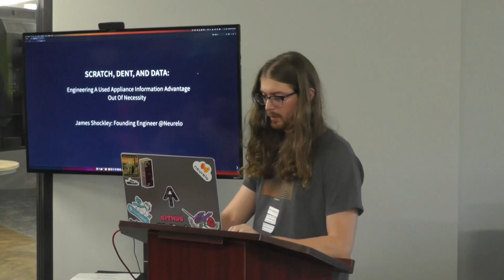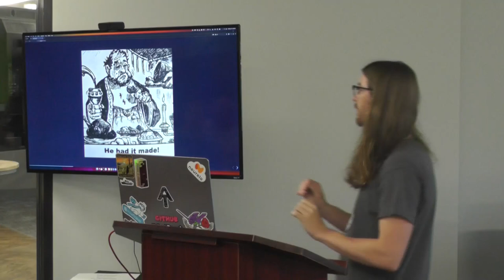Scratch, Dent, and Data: Engineering A Used Appliance Information Advantage by James Shockley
Scratch, Dent, and Data: Engineering A Used Appliance Information Advantage Out Of Necessity by James Shockley

This video was recorded at the 3rd HackGreenville Nights on May 16th, 2024. for more details.

Thank you to Synergy Mill for donating the recording equipment!